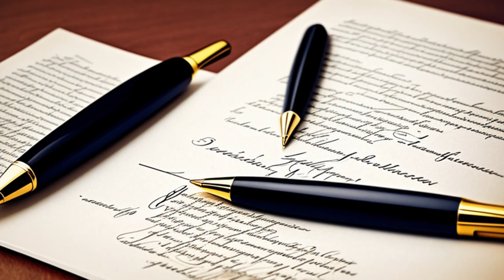Halbert v. Michigan (2005) Overview | LSData Case Brief Video Summary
The case of Halbert v. Michigan involves an indigent defendant who was denied appointed counsel for a discretionary appeal. The defendant pleaded nolo contendere to two charges of second-degree criminal sexual conduct and was not informed that appellate counsel could not be appointed for his case. The Supreme Court analyzed whether indigent defendants who plead guilty or nolo contendere and seek access to first-tier review in the Michigan Court of Appeals must be appointed counsel.

Halbert v. Michigan (2005)
545 U.S. 605, 162 L. Ed. 2d 552, 125 S. Ct. 2582, 2005 U.S. LEXIS 5012, SCDB 2004-073